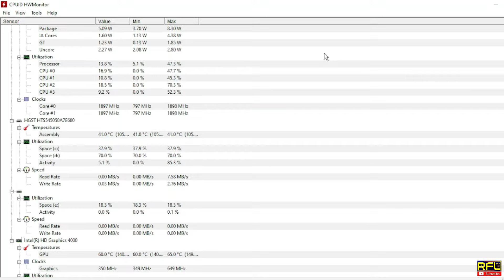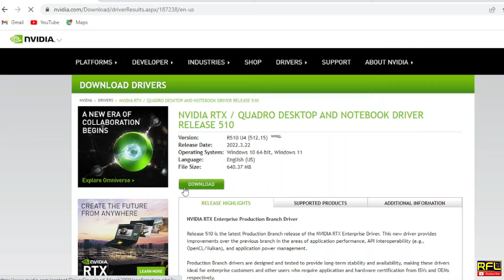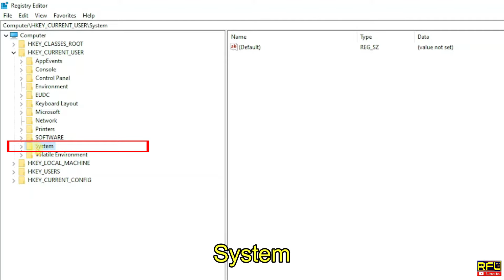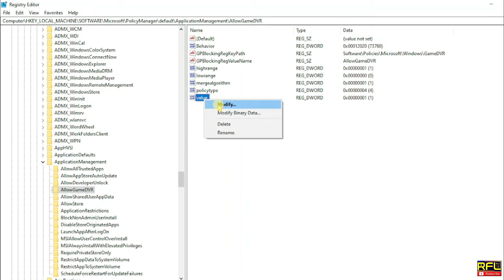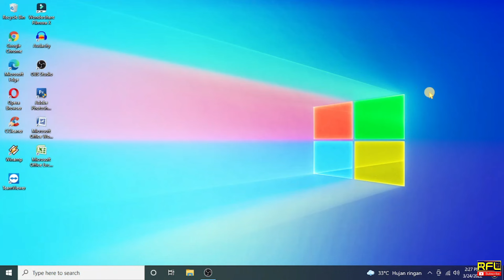Drop FPS Saat Main Game di PC / LAPTOP | WINDOWS 10 | Mungkin belum lakukan ini..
Berikut video : " Drop FPS Saat Main Game di PC / LAPTOP | WINDOWS 10 | Mungkin belum lakukan ini.. "

Hallo guys bertemu lagi dengan saya di channel @RFLVisual , pada video kali ini saya akan memberikan sebuah tips bagaimana cara mengatasi FPS yang sering drop pada saat bermain game di windows 10, mungkin salah satu dari teman-teman pernah mengalami penurunan FPS saat bermain game yang menyebabkan lag atau stuttering.

Perlu diketahui di sebuah game terdapat istilah yang sering disebut dengan FPS atau Frame Per Second. FPS ini menjadi tolak ukur apakah sebuah game bisa dibilang berjalan normal atau tidak, dengan menggunakan suatu nilai, umumnya nilai frame rate ini dari angka  1 sampai dengan 60. Sedangkan untuk menjalankan sebuah game agar tidak terjadi lag atau stuttering paling tidak dibutuhkan minimal 30 FPS keatas. Namun terkadang nilai FPS ini sering tidak stabil dan bahkan terjadi penurunan atau drop FPS. Penasaran bagaimana cara mengatasi nya simak video " Drop FPS Saat Main Game di PC / LAPTOP | WINDOWS 10 | Mungkin belum lakukan ini.. " check it out..!!

Sebelumnya terimakasih untuk semua teman-teman yang sudah menonton video ini, jika video ini di rasa bermanfaat untuk kalian jangan lupa untuk like, subscribe, coment dan share video ini ya biar channel ini bisa berkembang dan aktifkan tombol lonceng agar kalian langsung mendapatkan video-video terbaru dari channel ini. Dan bagi kalian yang sudah like dan subscribe terimakasih atas dukungan kalian yang sudah membantu memajukan channel ini, semoga kalian senantiasa sehat wal afiat , ditambahkan rezeki nya dan selalu dalam lindungan Tuhan Yang Maha Esa. Aamiin.

- Channel @RFLVisual -
## List and Video's Link @RFLVisual :

# Link Judul Video Terkait Pembahasan Seputar TP-LINK TL-WR840N #

# Link Judul Video Terkait Seputar Unboxing dan Review #

# Link Judul Video Terkait Pembasahasan Seputar Windows & Pheriperal Laptop/PC #

# Link Judul Video Terkait Pembasahasan Seputar Education Tips  #